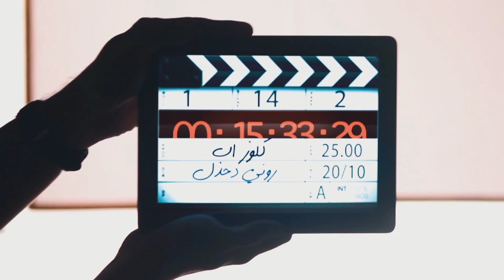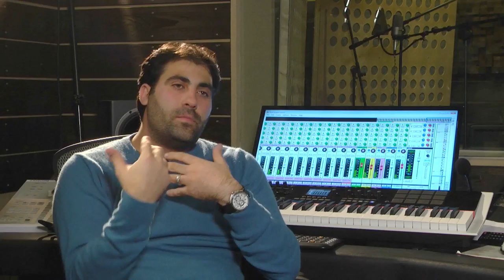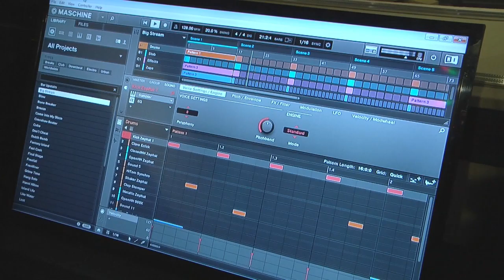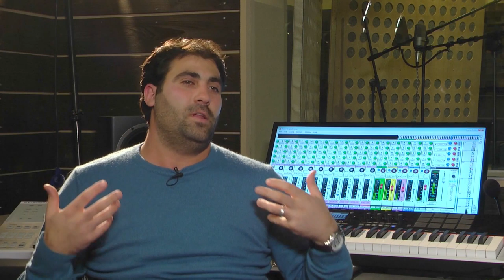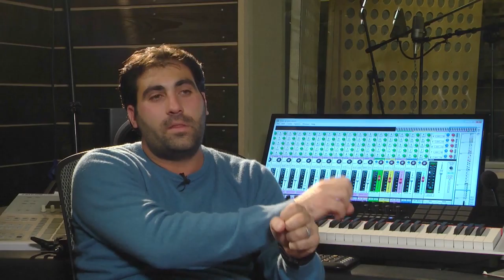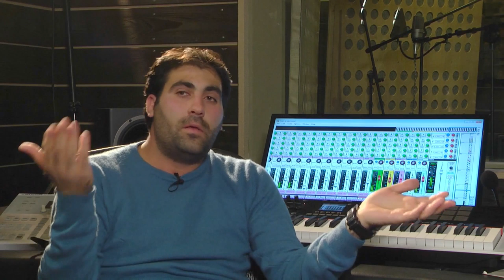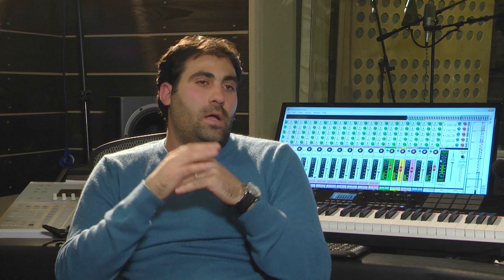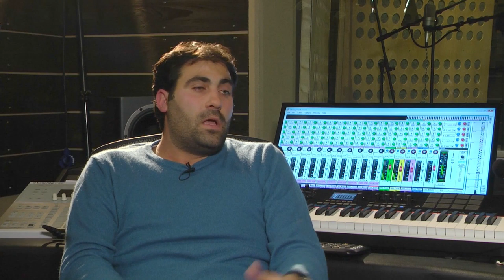عنان قسيم - الحلقة الخامسة - close_up# - قناة مساواة الفضائية - Musawa Channel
الحلقة الخامسة من برنامج close_up# مع عنان قسيم عبر شاشة قناة مساواة الفضائية .

برنامج close_up# ، برنامج وثائقي فني يعنى في جميع انواع الفنون ولا يقتصر على الامسيات الفنية، المسرحيات، والمعارض. كشف العالم العربي على  الجانب اثقافي والفني للفسطينيين في الداخل .
في كل حلقة يتم اللقاء بفنان او فريق فني في يوم العرض لاخر اعماله من وراء الكواليس امام الجمهور وفي ورشته وبيته.

Downlink frequency -  الترد :
12645 MHZ

Polarity  - الاستقطاب:
Horizontal

Symb.Rate - معدل الترميز:
27.500  MS/s

FEC - تصحيح الخطأ :

5/6

48_#
‫#‏فلسطين_٤٨‬
‫#‏فلسطين_48‬
‪falasteen_48#‎‬
‫#‏عرب_٤٨
‪‎arab_48#‬
‫#‏تواصل‬
‫#‏اكسر_حصارك‬
‫#‏بلشنا_نرجع‬
‫#‏شعب_واحد‬
 ‪#‎mosawah‬
‪#‎Equality‬
‪#‎égalité‬
‫#‏مساواة‬
‫#‏حق‬
‫#‏عدالة‬
‫#‏تساوٍ‬
‫#‏تعادل‬
‫#‏تماثل‬
‫#‏تسوية‬
‫#‏معادلة‬